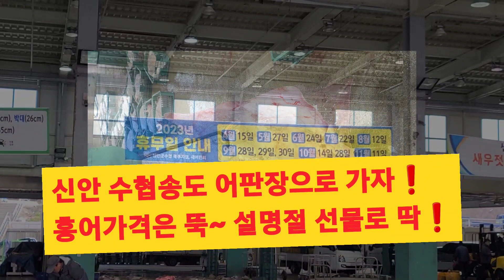오매~ 홍어 풍년이네❗️신안군수협 송도위판장, 홍어 바다 진풍경👍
올해는 홍어가 풍년이 들어 가격도 저렴하고, 어민들도 함박웃음 짓는 설 명절이 되겠어요!
신안군수협 송도어판장에는 신안 흑산해역을 중심으로 서해바다인 충남 태안해역에서 잡은 홍어가 하루 10여톤이  들어옵니다.
살이 통통 오른  홍어는 낱개로 무게를 달아 위판장에서 경매로 판매됩니다.
위판장 바닥에는 온통 홍어 바다가 진풍경을 이룹니다.
홍어의 암, 수 별, 크기별 경매로 이른 아침부터 분주하네요.

홍어요리는 홍어회, 홍어찜, 홍어탕, 홍어삼합, 홍어전, 홍어탕수육, 홍어초무침.
요즘에는 싱싱한 홍어회로 많이 드시고, 홍어를 발효해 삭히면 혀끝과 입안에서 느끼는 알싸한 맛으로 코가 뻥 뚫리는 맛이랍니다.

설명절에 홍어로 지인들과 정을 나누세요~!

신안군수협 송도위판장
전남 신안군 지도읍 송도 2길 66
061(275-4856